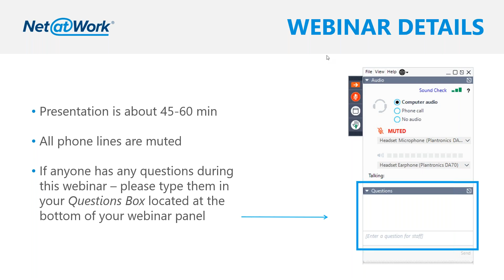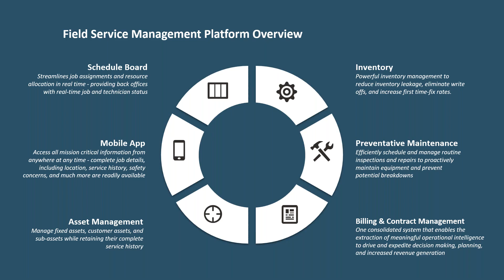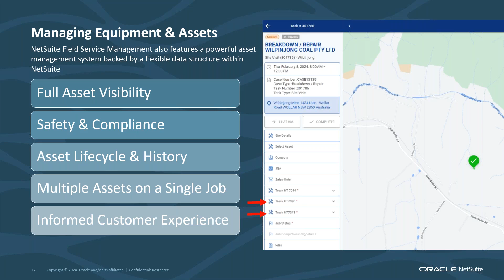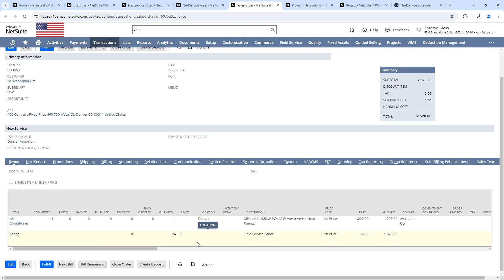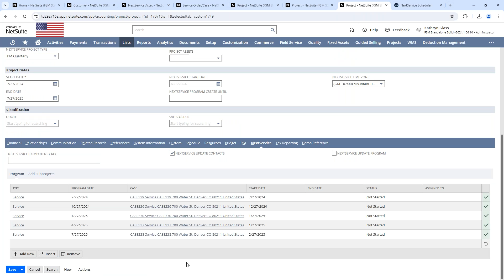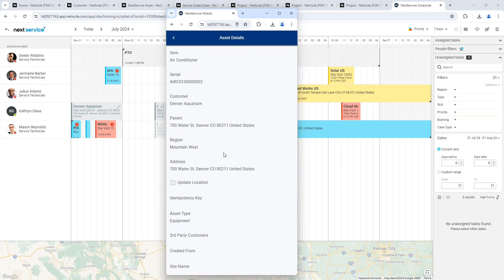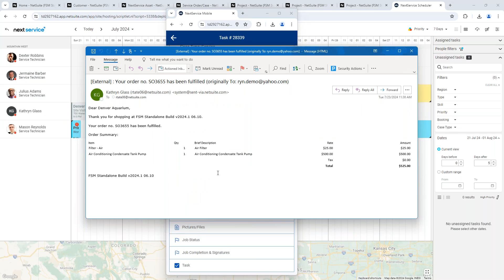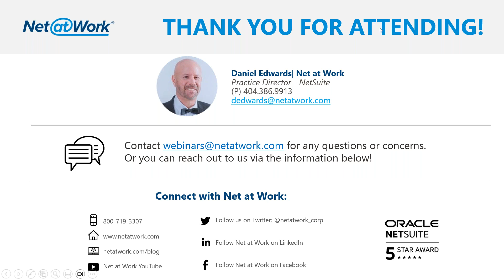Modern ERP for Field Service Operations - NetSuite Cloud ERP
Explore how a comprehensive, cloud-based ERP solution, like NetSuite Field Service 360, can transform your field service operations from every angle.